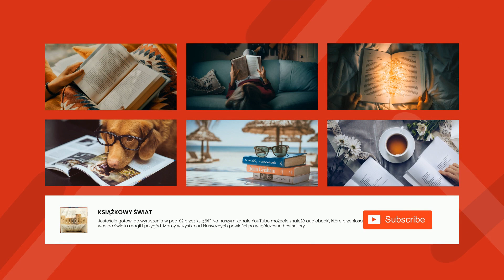Czerwona Magda - Stefan Grabiński | Audiobook Całość!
Czerwona Magda to powieść science fiction napisana przez polskiego pisarza Stefana Grabińskiego. Publikacja została wydana po raz pierwszy w 1930 roku.

Fabuła powieści skupia się na losach Magdy, niezwykłej kobiety, która występuje w sennym świecie wyobraźni Grabińskiego. Magda jest inteligentna, piękna i niezależna, a jej losy są splotem różnych wymiarów i elementów, które tworzą surrealistyczny świat.

Książka zawiera elementy fantastyczne, takie jak niezwykłe stworzenia, które pojawiają się w różnych postaciach i przybierają formy rzeczywistych postaci lub zjawisk, a także koncepcyjne, takie jak podróże w czasie lub przestrzeni. Bohaterowie są również zmuszeni do stawienia czoła wielu wyzwaniom i problemom, takim jak rywalizacja między naturą a technologią.

Czytelnicy docenią żywe i barwne opisy świata Grabińskiego oraz jego zdolność do tworzenia niesamowitych historii, które wciągają czytelnika w swoje surrealistyczne wątki. Czerwona Magda to z pewnością znakomite dzieło Stefana Grabińskiego, które z pewnością pozostanie w pamięci czytelników na długo.

Stefan Grabiński był polskim pisarzem i scenarzystą, urodzonym w 1887 roku w Grabińsku. Był autorem literatury grozy, fantastyki i science fiction, a także scenarzystą filmowym. Jego twórczość składała się głównie z opowiadań krótkich, w których wykorzystywał elementy horroru i nadnaturalnych sił. Został zapamiętany jako jeden z pierwszych polskich autorów, który zainteresował się fantastyką naukową. Jego najbardziej znane dzieła to "Za mgłą" i "Dziedzictwo Dziewicy". Grabiński zmarł w 1936 roku w Warszawie, pozostawiając po sobie silny wpływ na literaturę polską.